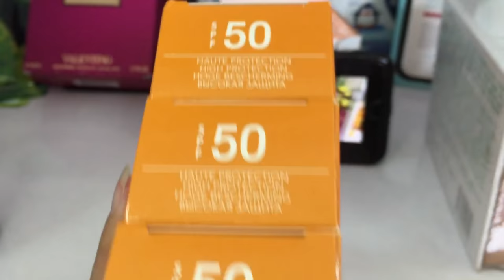[REVIEW] Kem chống nắng VICHY SPF 50 - 50 ml của Pháp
Tên sản phẩm: Kem Chống Nắng Vichy SPF 50+ ++
Quy cách đóng gói: Tuýp 50ml
Hãng sản xuất: Vichy
Xuất xứ: Pháp

Công dụng sản phẩm:

Chống lại các tia cực tím độc hại UV (UVA, UVB).
Chống lão hóa da, tạo lớp màng bảo vệ tối ưu cho làn da săn chắc.
Không gây cảm giác nhờn rít cho da.
Có thể sử dụng làm kem lót trang điểm lý tưởng.

Hướng dẫn sử dụng:

Sử dụng  như kem lót nền trang điểm, sau các bước dưỡng da.
Lấy 1 lượng bằng vừa đủ chấm lên 5 điểm trên khuôn mặt bao gồm trán, mũi, 2 má và cằm đồng thời dùng tay xoa xuống vùng cổ.
Thoa theo vòng xoắn ốc, thoa từ trên xuống dưới. Sau đó dùng tay vỗ nhẹ lên mặt để kem chống nắng có thể thẩm thấu vào da.
Cần bôi kem chống nắng khoảng 15 - 30 phút trước khi đi ra đường để kem kịp thẩm thấm vào da và phát huy tác dụng chống nắng tốt nhất